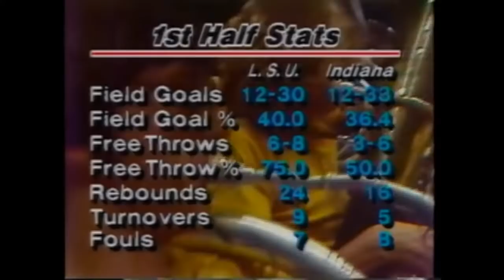Indiana vs LSU - 3/28/1981 - NCAA Final Four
Indiana returned to the Final Four for the first time in five years, and took on the Louisiana State Tigers and their mercurial coach Dale Brown. This was not an offensive showcase, as both teams struggled from the field all day. Indiana would eventually outlast LSU and pick up the victory en route to a date in the title game against North Carolina.